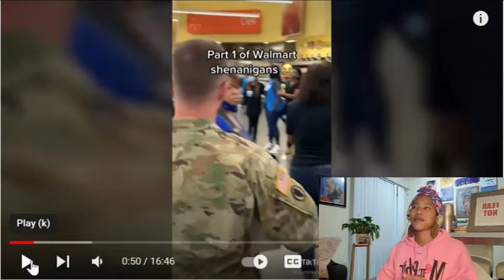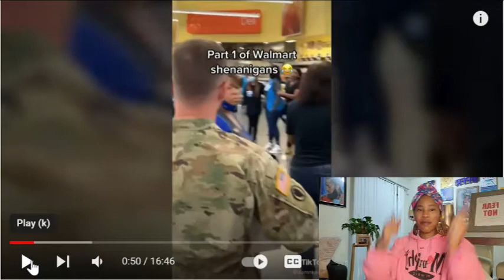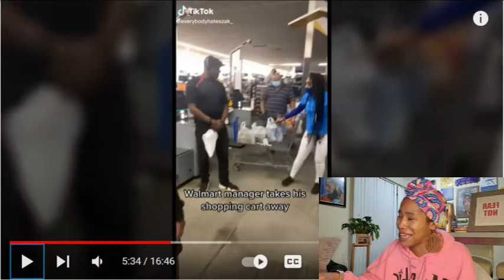LET'S REACT TO WILD WALMART PUBLIC FOOLERY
Hey y'all! It's your favorite UNFILTERED motivator coming with a WALMART publicfreakoutcompilation reaction video. This why I don't go to Walmart.